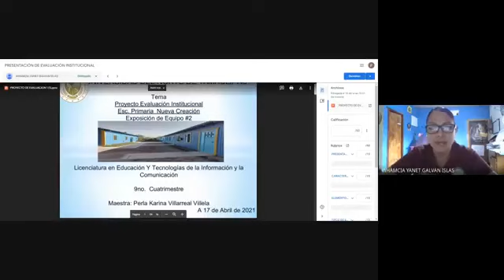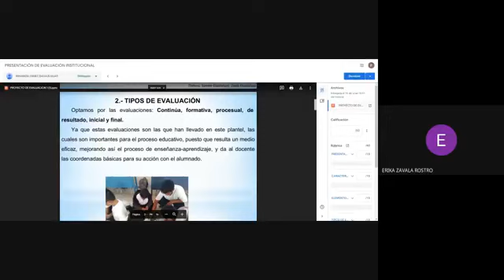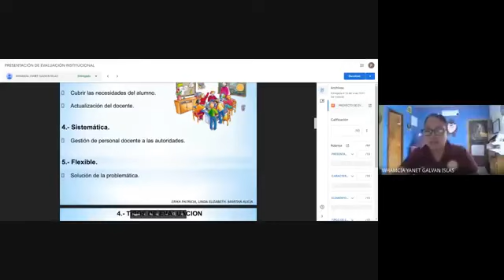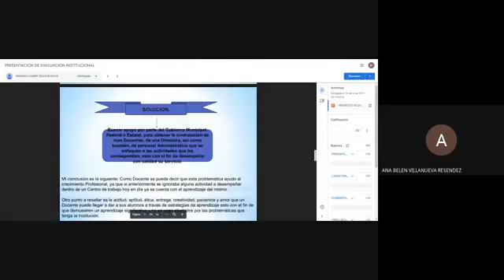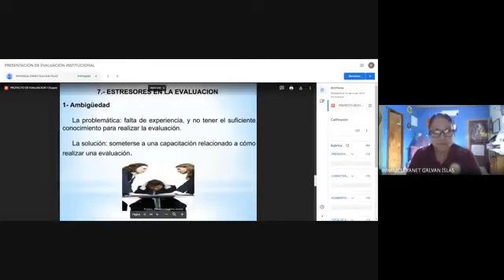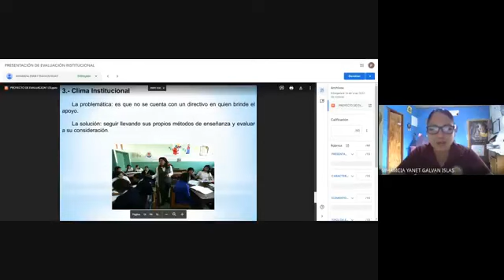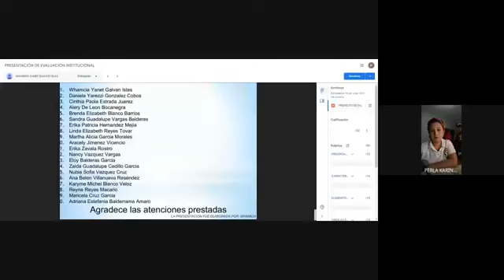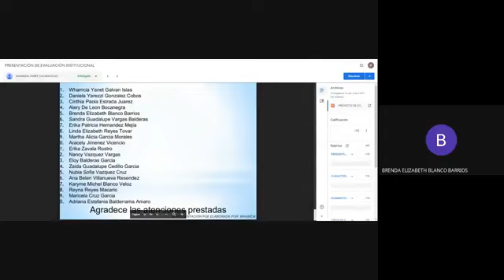9° LETIC EVALUACIÓN INSTITUCIONAL S3 SÁBADO 17/04/2021